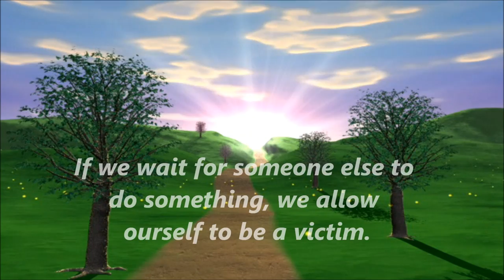What To Do To Fix My Actions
By waiting around for someone to take action, your are presupposing someone is even thinking about it, and they may not be.  It might just be you are who must take some action.